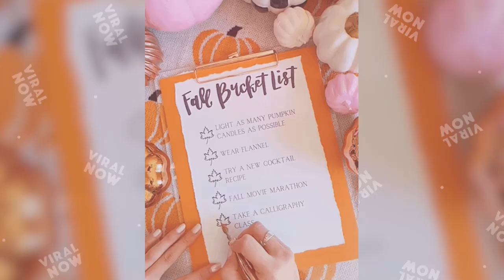10 Biggest Snakes Ever Discovered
10 Biggest Snakes Ever Discovered